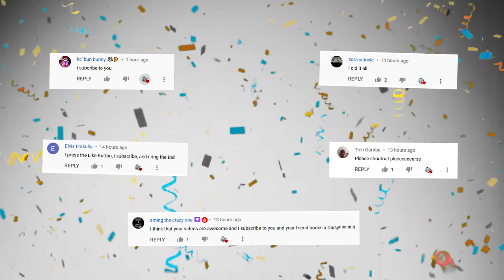BABY FLOODED THE BATHROOM!?!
EVIL BABY Flooded The Whole BATHROOM!